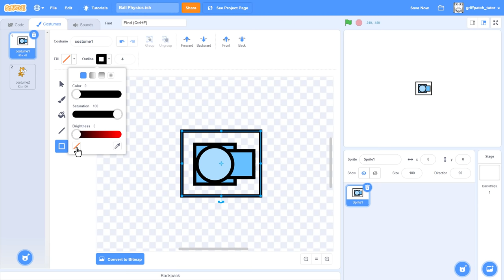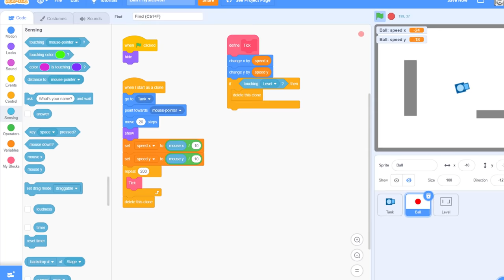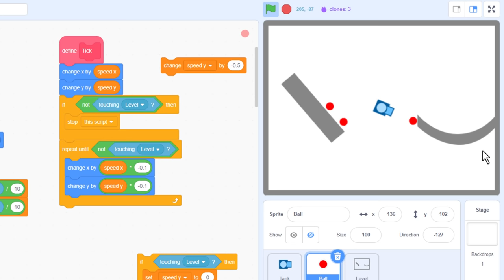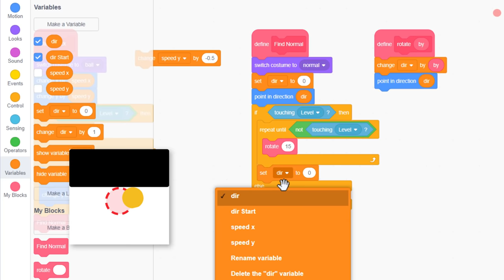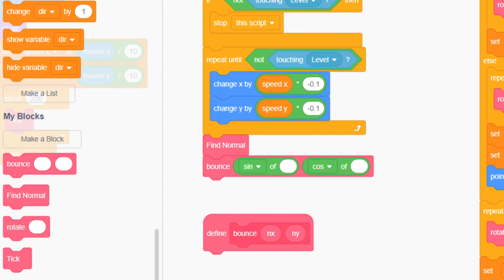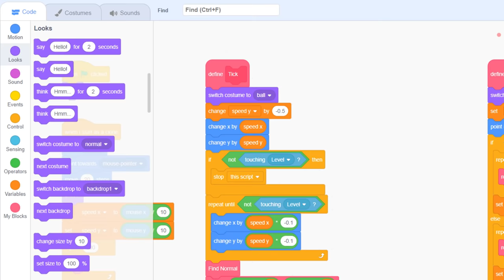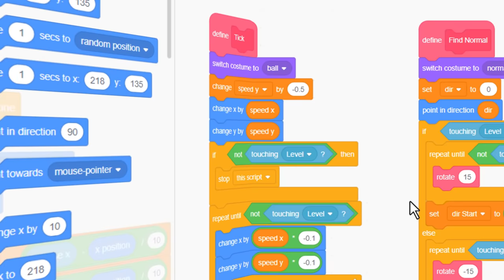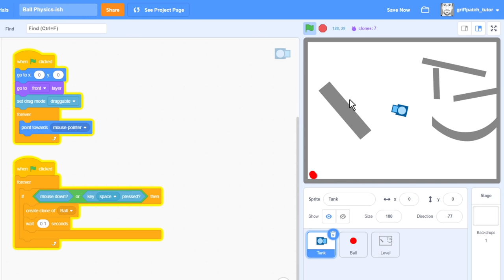How to make Physics in Scratch | Full Tutorial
Want to create balls or projectiles with realistic physics in Scratch with Gravity, Rolling, Bouncing? Great for Ball Games, Tank Games, Pinball Games, you name it - Learn it all in this simple, fun how-to code Scratch Tutorial.

Want to create realistic bouncing, rolling balls or projectiles with gravity in Scratch (the popular block coding language for those beginners to coding). Learn everything you'll need to know about Scratch Physics for simple yet realistic ball motion, gravity, collision, bounce, friction, momentum and of course rolling down slopes of any angle. In this fun tutorial we create a cute tank that can fire projectiles around a hand drawn level designed in the Scratch paint editor. Learn about bitmap collisions and calculating angles of reflection with a little clever math and coding. We’ll cover everything you need to know in just one amazing episode!